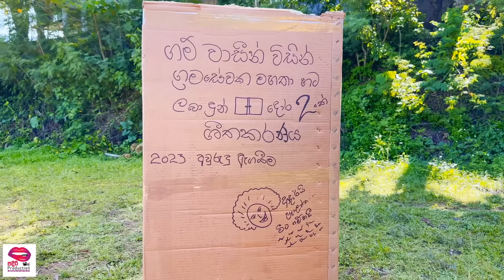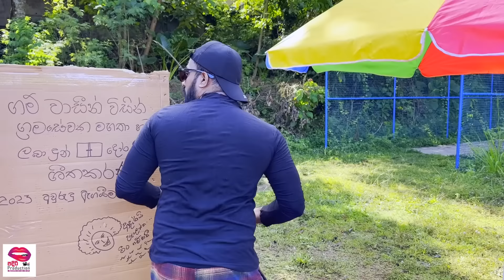Padiri Production - Awurudu Kaba Adilla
Padiri Production new video is Awurudu Kaba Adilla

🎬 Director 🎞️ Editor 🖥 Channel Admin

                             * Ross Anjalo Amarasekara

✍️Scriptwritter - Ross Anjalo Amarasekara

🎥DOP               - Padiri Production

👀CAST             - Ross Anjalo Amarasekara
                              Ricky labrooy
                              Sooriya amarasekara
                              Kumudu amarasekara
                              Deena shannan
                              Anjalo labrooy
                              Trevor labrooy
                              Sahan wijesinghe
                              Pasindu madhawa
                              Somawathi perera
                              Sithijaya saumya
                              Sulochana
                              Childrens

💵Produce by  - Sooriya Amarasekara
                              Ck Perera

                                                  Thankyou guys...@padiriproduction